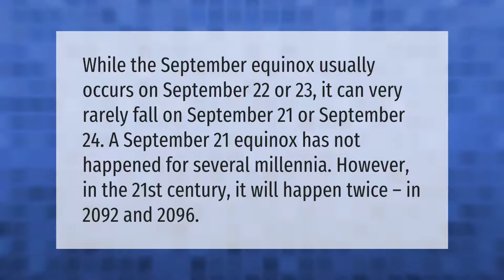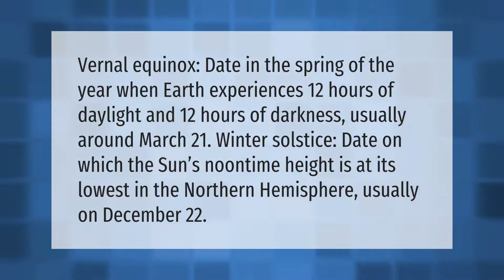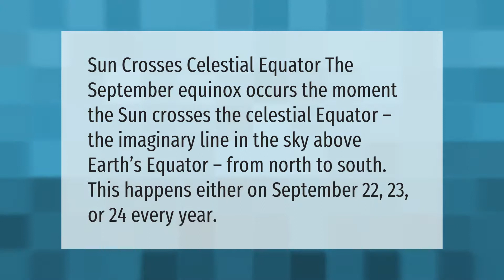Is September 22 always the first day of fall?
00:00 - Is September 22 always the first day of fall?
00:41 - What day has 12 hours of daylight and 12 hours of darkness?
01:12 - What does 2020 fall mean?
01:42 - Why is September 22nd fall?

Laura S. Harris (2021, August 11.) Is September 22 always the first day of fall?
    AskAbout.video/articles/Is-September-22-always-the-first-day-of-fall-259878